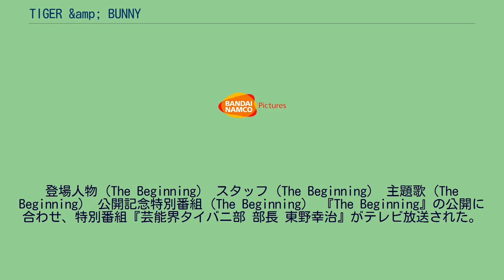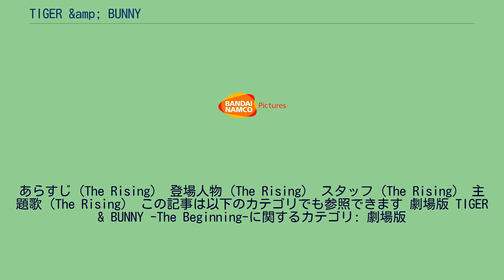TIGER &amp; BUNNY